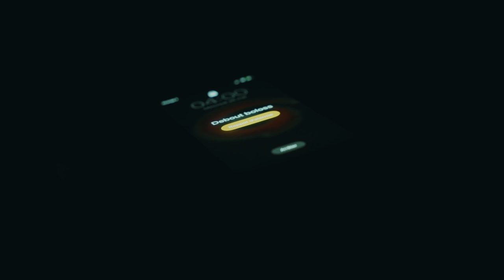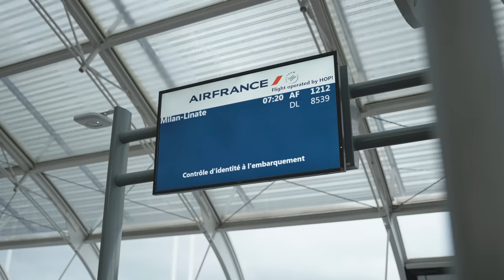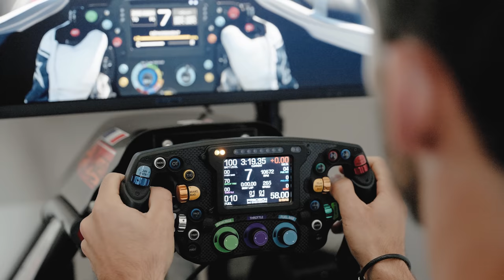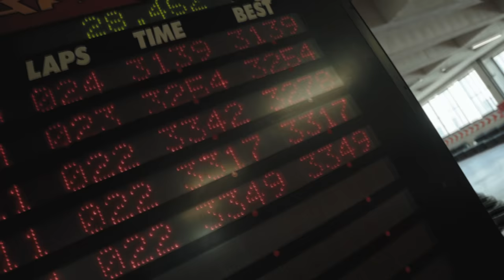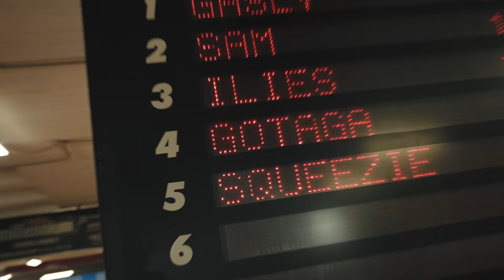On affronte Pierre GASLY au Karting avec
Rendez-vous lundi 21/06 à 18h pour le GOTAGA SHIFT RACE sur gotaga.tv !!!

Un grand MERCI à Pierre et son entourage pour l'accueil, ainsi qu'à Lucas pour m'avoir accompagné, on a vécu une expérience de fou !